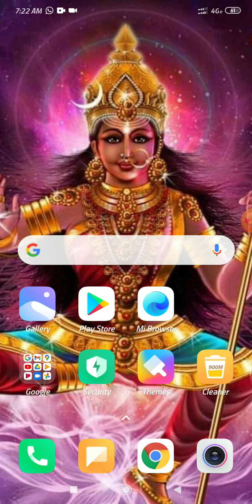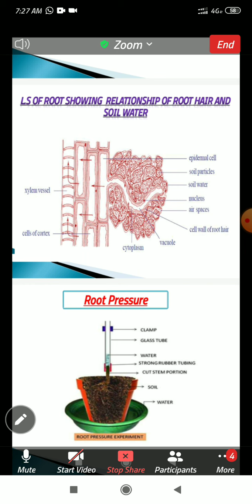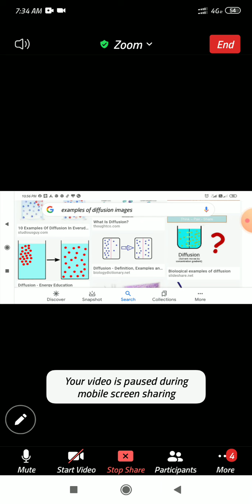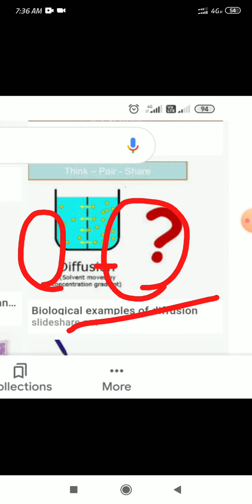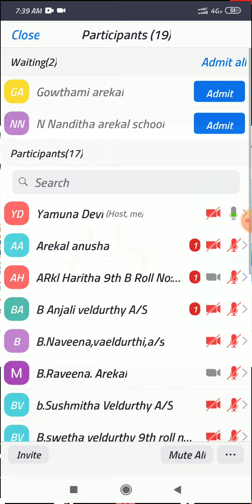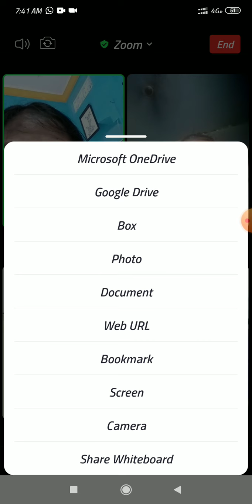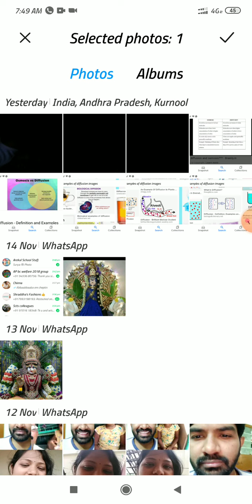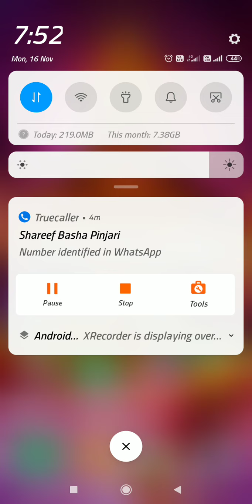Biological science:Title:Plasma membrane for lx class